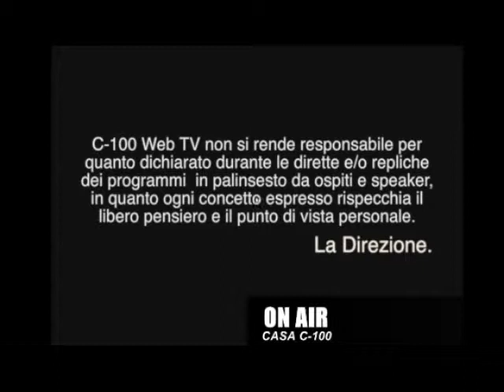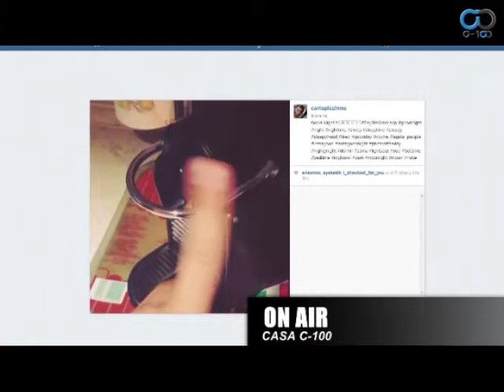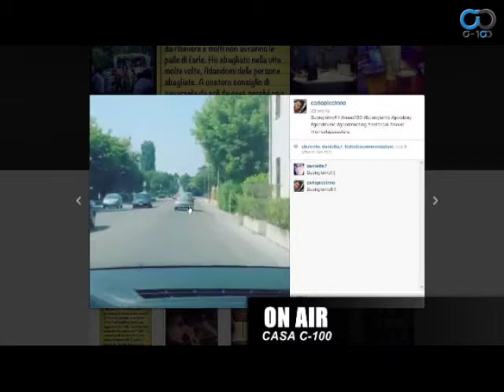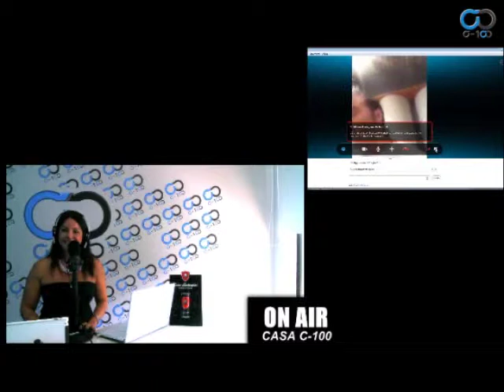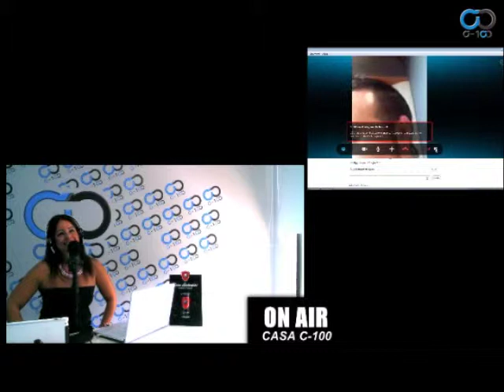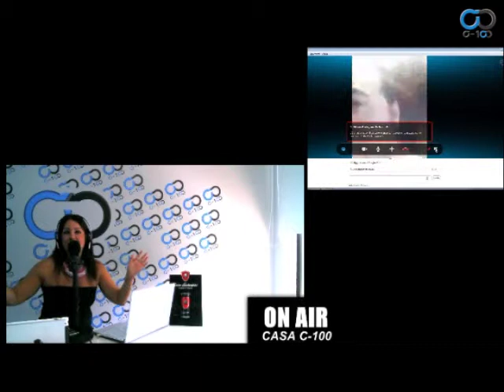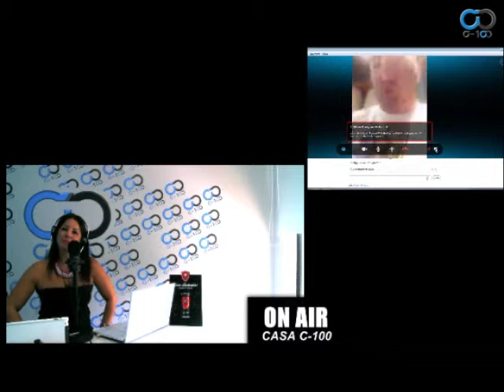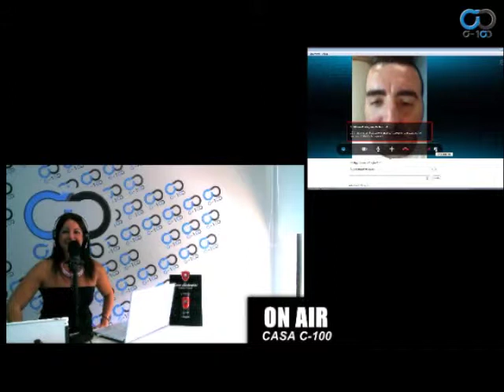Casa C-100 Puntata03 24 07 2013 ospite Squalo di 105 e il Ballo dello Squalo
Terza puntata di Casa C-100 con la mitica intervista a Squalo di Radio 105 che ci presenta il video del suo nuovo brano "IL BALLO DELLO SQUALO" acquistabile su ITunes , i proventi saranno devoluti alla ONLUS L'AMICO CHARLY .